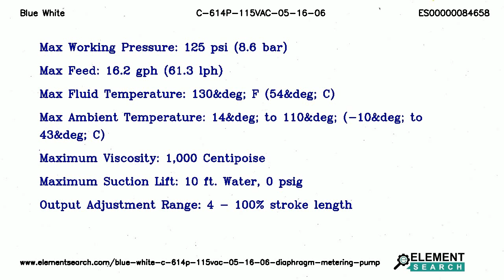Blue White C-614P-115VAC-05-16-06 Diaphragm Metering Pump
Brand: Blue White
MPN: C-614P-115VAC-05-16-06
Category: Fluid Handling Equipment/Pumps/Diaphragm Pumps/Metering Pumps

Top Specifications:
Max working pressure : 125 psi (8.6 bar)
Max feed : 16.2 gph (61.3 lph)
Max fluid temperature : 130&deg; F (54&deg; C)
Max ambient temperature : 14&deg; to 110&deg; (-10&deg; to 43&deg; C)
Maximum viscosity : 1,000 Centipoise
Maximum suction lift : 10 ft. Water, 0 psig
Output adjustment range : 4 - 100% stroke length

Blue White C-614P-115VAC-05-16-06 Chem-Feed Diaphragm Metering Pumps. Max Working Pressure 125 psi (8.6 bar), Duty cycle Continuous, Max Feed 16.2 gph (61.3 lph)